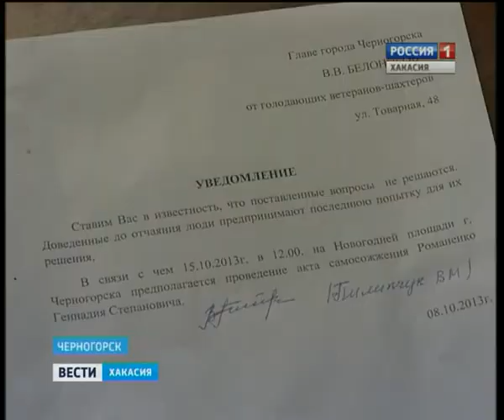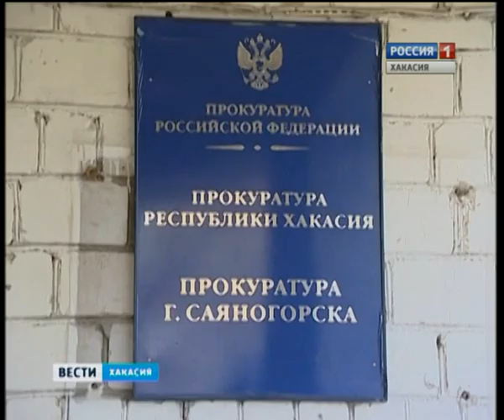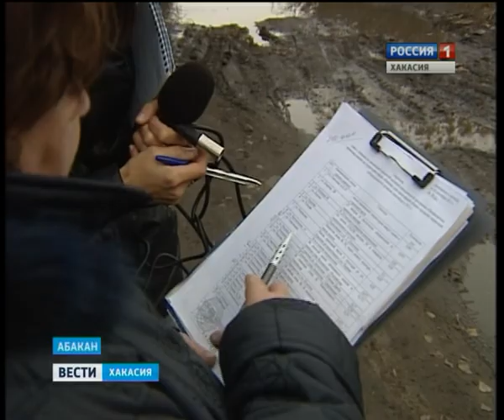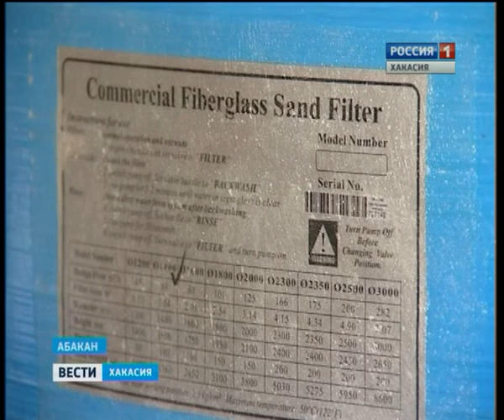09 10 Vesti 19